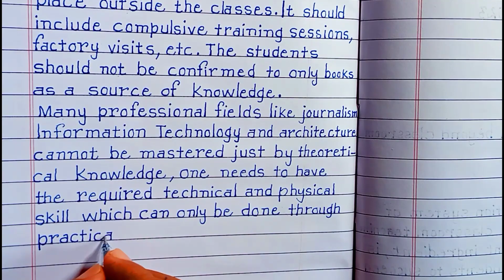LETTER to EDITOR in English // Letter to editor class 12th// Write Letter to editor in English